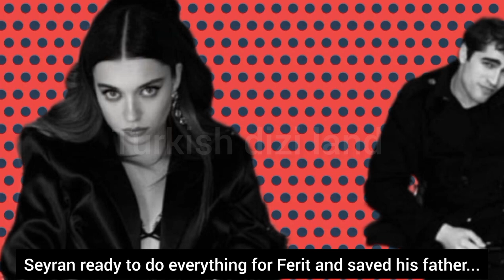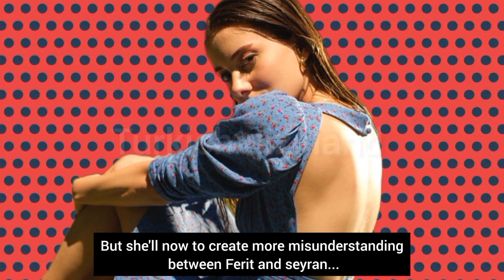Yalicapkini 60.Bölüm 1.fragmani with English subtitles